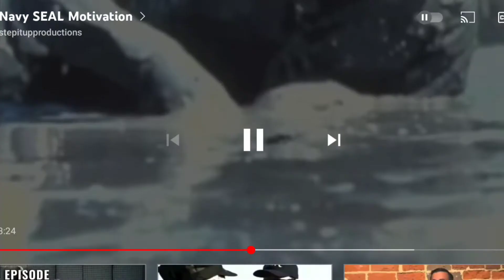Lone Survivor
To all the men and women that served we thank you all